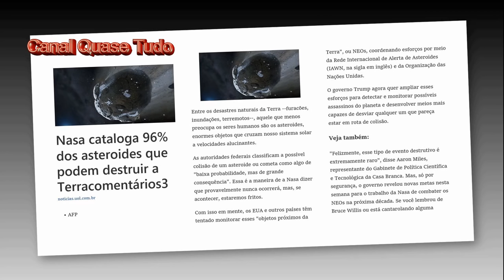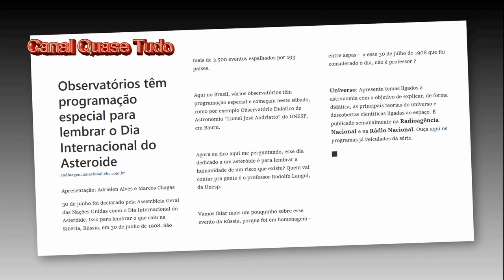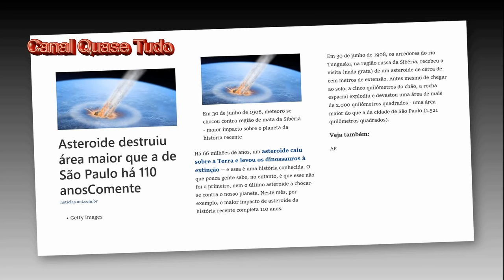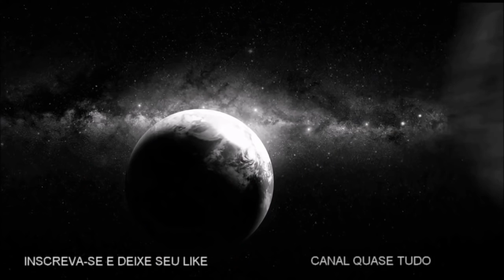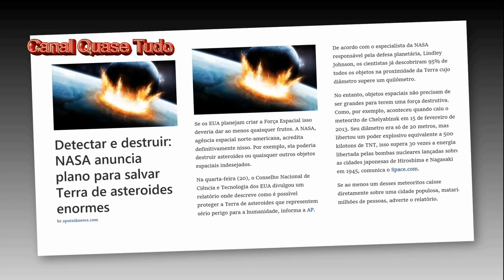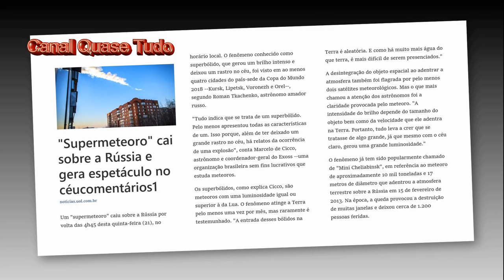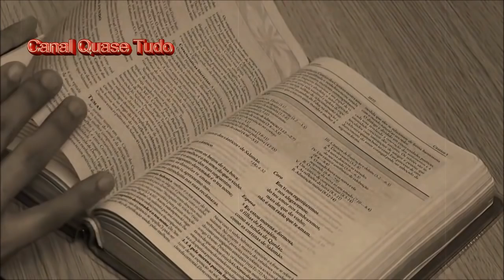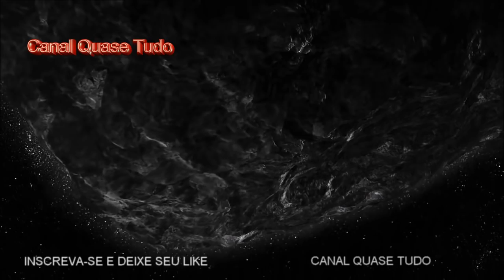DIA DO ASTEROIDE | O QUE VAI ACONTECER?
👉 Dia 30 de Junho - Por que escolheram essa data? Qual o objetivo desse dia?